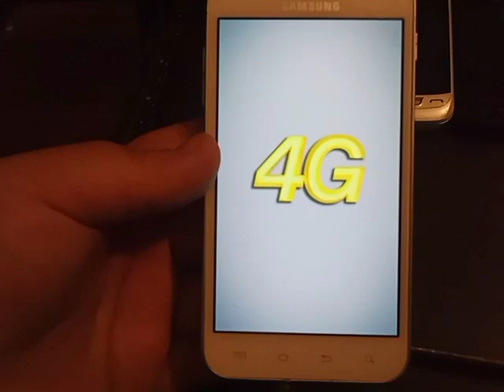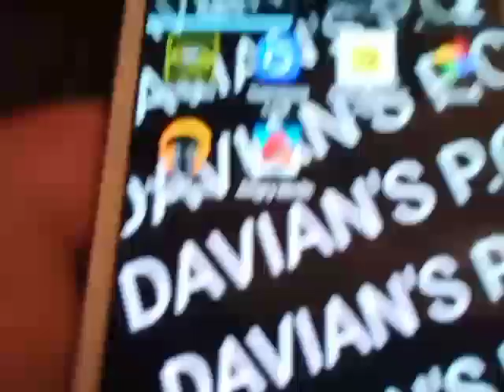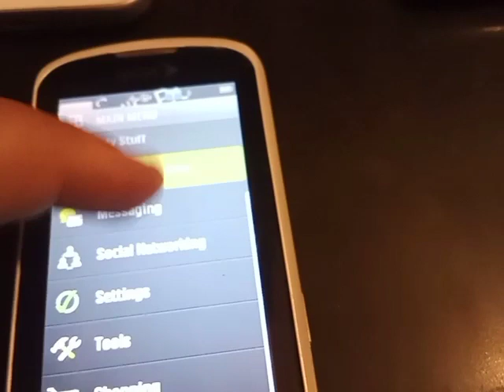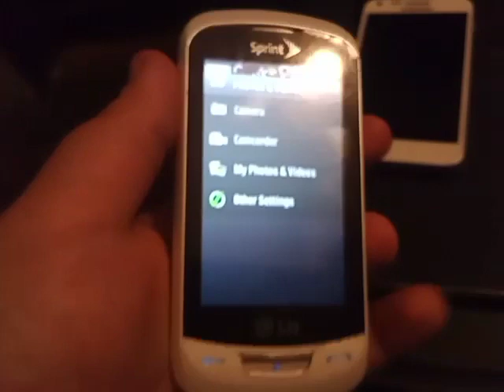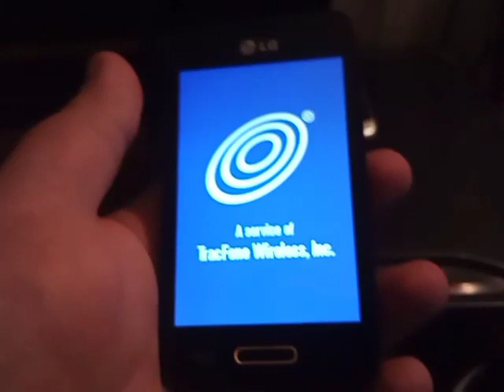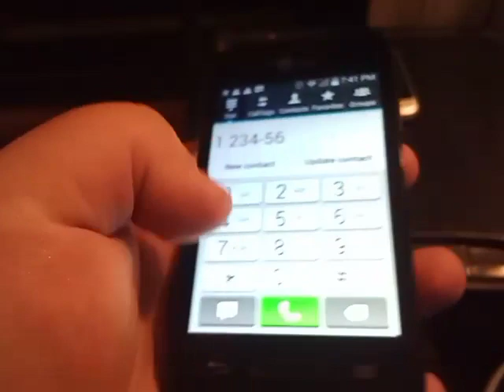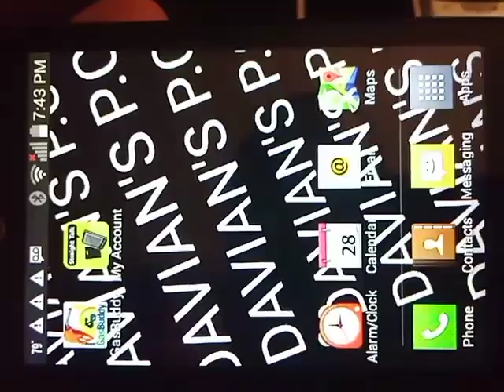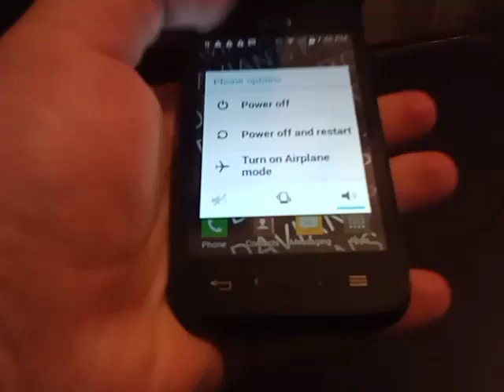3 New Cell Phones in my Collection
New Phones, Tablets, and MP3 Players in my Collection is back. This time we are taking a look at 3 new cell phones in my Collection which are the Samsung Epic 4G Touch, LG Rumor Reflex, and LG Optimus Fuel. I've tested them out and they all work fine with no issues whatsoever.